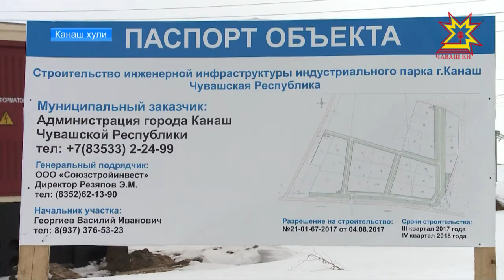Канашра çĕнĕ инвестици проекчĕсем пурнăçа кĕреççĕ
Юлашки çулсенче Раççейри хуласене патшалăх пулăшăвĕпе аталантарасси вăй илсе пыни те курăмлăн палăрать. Çак тĕллевпе çулсерен федераци хыснинчен сахал мар укçа тенкĕ уйăраççĕ. Патшалăх пулăшăвне тивĕçнĕ монохуласен шутне Канаш та кĕнĕ. Кунта производствăна аталантарма пысăк проектсем хута каяççĕ. Индустри паркĕпе биотехнологи кластерĕн пĕрре виççĕмĕш пайне пурнăçа кĕртнĕ ĕнтĕ. Медицина тытăмĕпе вĕрентÿ пайĕ те çĕнелсе пырать. Тĕплĕнрех Татьяна Раевская каласа парать.